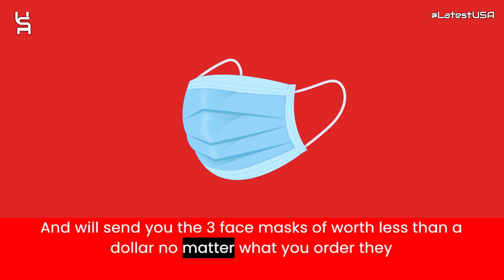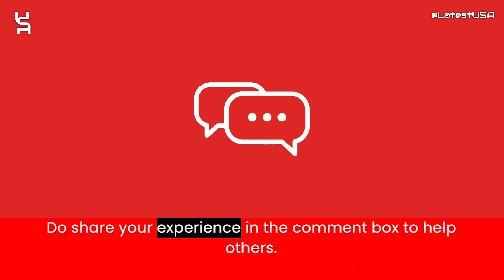Peetersgarage Reviews | Scam Alert! PEETERSGARAGE.COM | Review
Peetersgarage Reviews |  Peetersgarage.com Reviews | Scam Alert! PEETERSGARAGE.COM | PEETERSGARAGE.COM Review

Peetersgarage.com reviews,
Peetersgarage.com is fraud?,
Peetersgarage.com scam or legit?
Peetersgarage.com,
PEETERSGARAGE.COM,
PEETERSGARAGE.COM review,
PEETERSGARAGE.COM scam,
PEETERSGARAGE.COM Fake Website,
PEETERSGARAGE.COM Fraud,
Is PEETERSGARAGE.COM Scam?,
PEETERSGARAGE.COM Review Scam found video proof,
PEETERSGARAGE.COM REVIEWS,
PEETERSGARAGE.COM WEBSITE REVIEW,
PEETERSGARAGE.COM WEBSITE REVIEWS,
IS PEETERSGARAGE.COM LEGIT,
latestusa,
Scam Websites